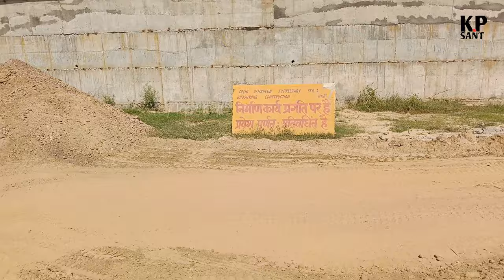Delhi Dehradun Expressway Greenfield | Package2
From _ Ghaziabad Uttar Pradesh(INDIA) delhidehradunexpressway Delhiharidwarexpressway